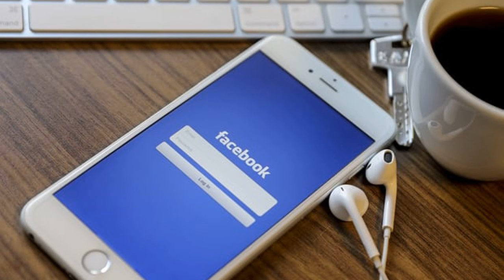Taylor Swift Drops Reputation — and Shares a Heartfelt Letter with Her Swifties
Three years after releasing her record-breaking album 1989, Taylor Swift is finally giving her fans what they’ve been begging for — a ton of new tunes.

The Grammy winner, 27, dropped her new album Reputation shortly before midnight on Thursday, and it appears to be everything her Swifties have been hoping for.

While many of the songs reveal intimate details about her secret relationship with boyfriend Joe Alwyn, Swift — who spent most of 2016 in hiding — also tells her side of the story on her past relationships and feud with Kanye West and Kim Kardashian West.

On the biting track “This Is Why We Can’t Have Nice Things,” Swift sounds off on being “stabbed” in the back by a former friend (probably West).

“Friends don’t try to trick you / Get you on the phone and mind-twist you,” she sings about the infamous edited call leaked by Kardashian West.

Fans are speculating “I Did Something Bad” and “Getaway Car” were inspired by her whirlwind relationship with actor Tom Hiddleston, whom she dated for several months after calling it quits with deejay Calvin Harris. The high-profile fling drew harsh criticism from those who slammed how quickly Swift moved on from Harris.

“I never trust a playboy but they love me / So I fly them all around the world and I let them think they saved me,” she sings on the track. “They’re burning all the witches even if you aren’t one / They got their pitchforks and proof, their receipts and reasons.”

And on “Getaway Car,” Swift reveals one of her p